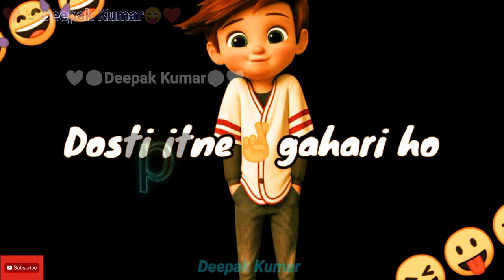❤️❤️Deepak Kumar ❤️❤️ 😉ComedyFunnyJoke😜 status Thank You For Watching